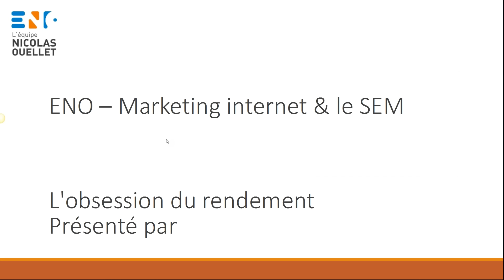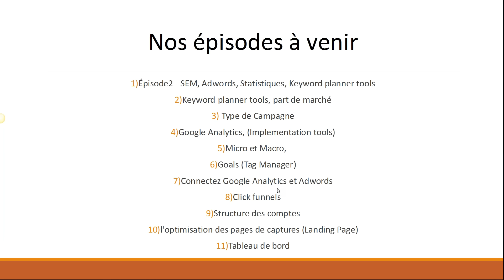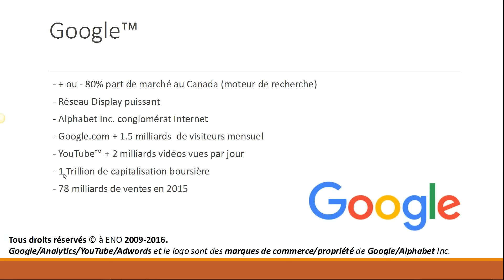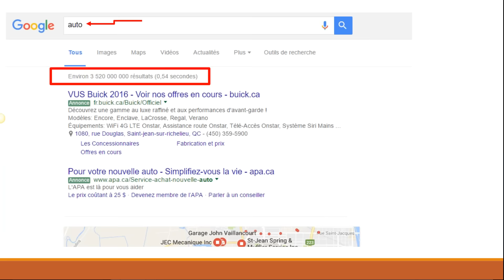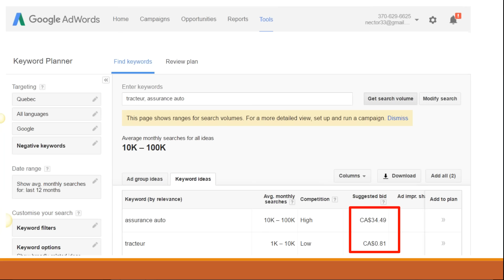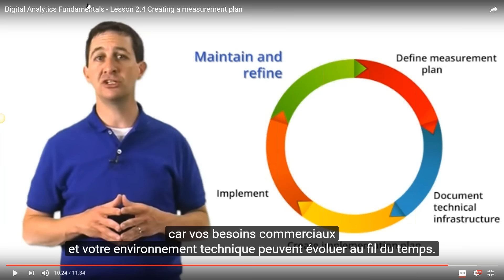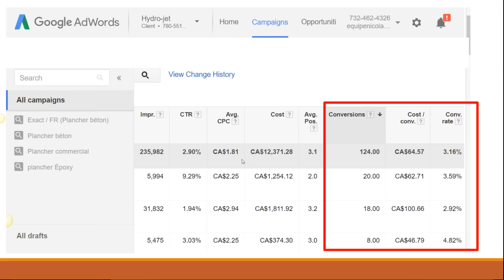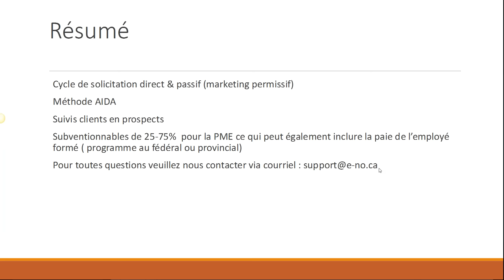SEM, Google Ads, Statistiques, Keyword planner tools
- Apprenez le marketing internet et obtenez des subventions pour le faire!